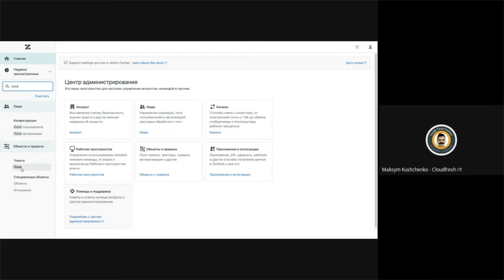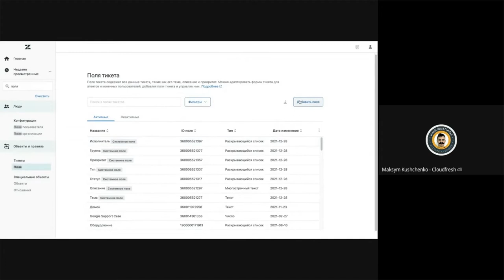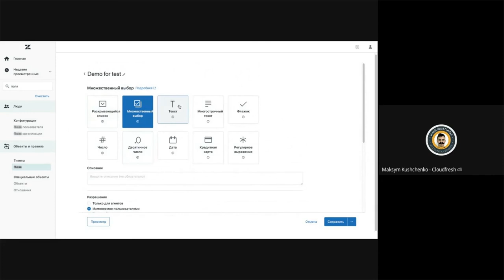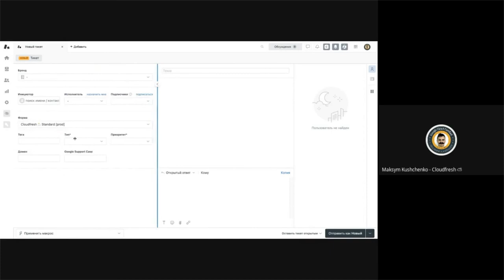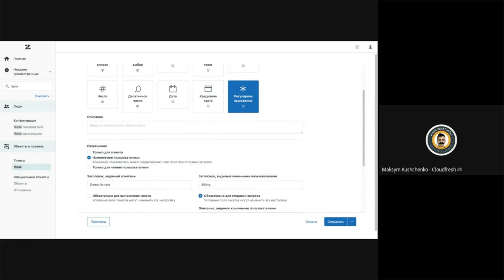Видеоурок по Zendesk. Часть 5: Поля тикета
Обзор полей тикета (системные и кастомные)
Создание кастомного поля
Типы полей
Разрешения для полей